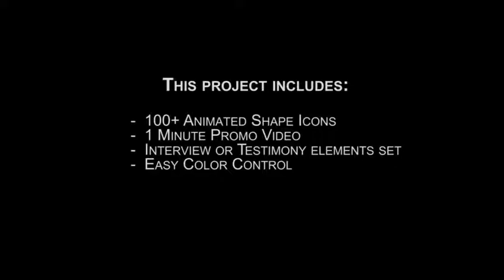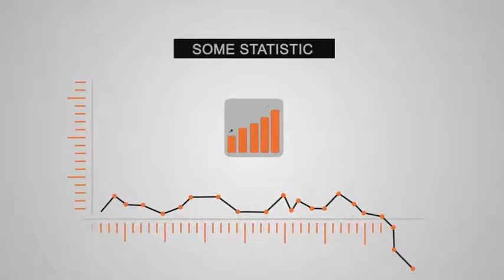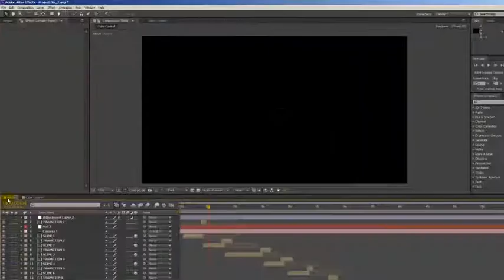Motion Designer Toolkit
We want to present 100+ Animated Shapes, Textholders and Transitions Pack with 1 Minute Opener.

You can use it with this project or simply drug & drop any elements to your new composition or your video or interview.

The project is easy to be customized
Scale to fit any size
Edit all the text layers
Change to any color you need
Drug and drop elements to use everywhere you want